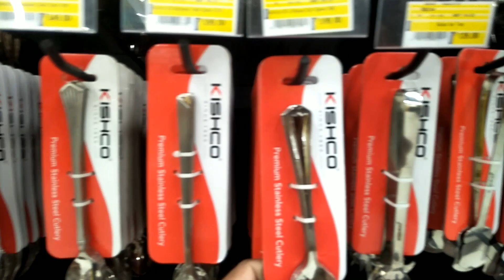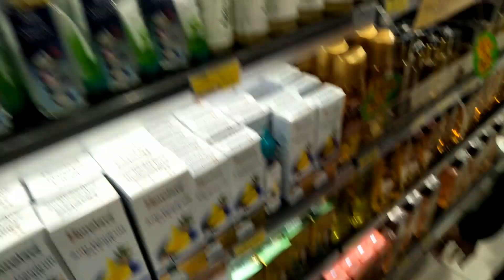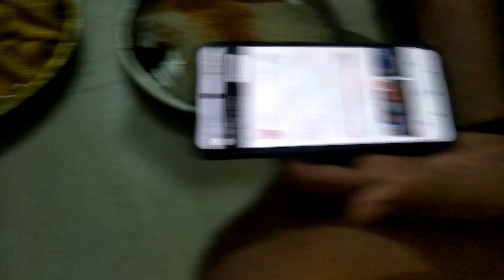ସବୁ ଅଧିକ ରେଟ୍😯ବଡା ପାଓ// nandu pradhan vlogs Odia //😊 Jai Jagannath🙏🙏🙏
nandu pradhan vlogs Odia #